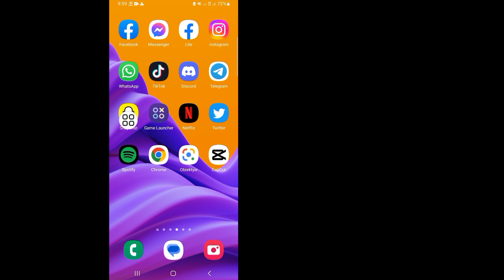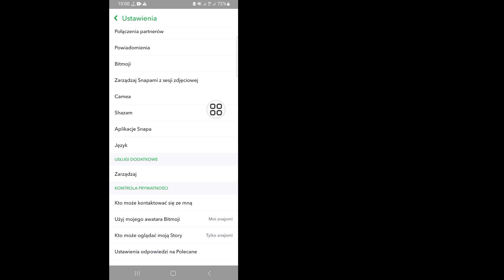Jak zablokować kogoś na Snapchacie |Zablokuj osobę na Snapchacie